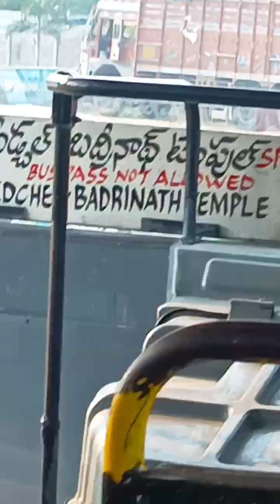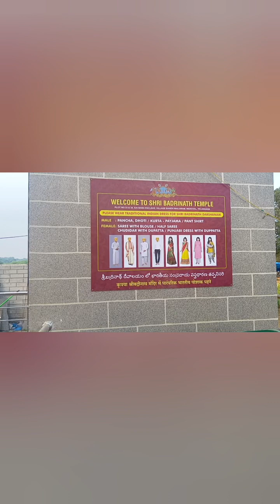badrinath temple in hyderabad full temple darshan